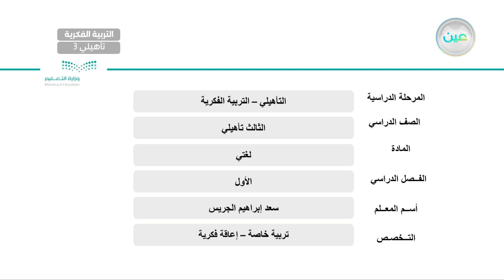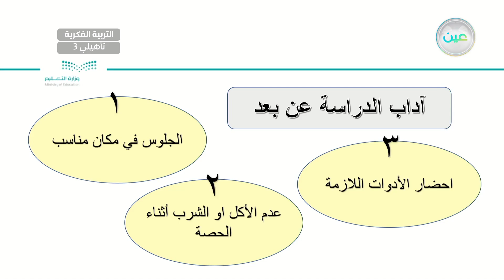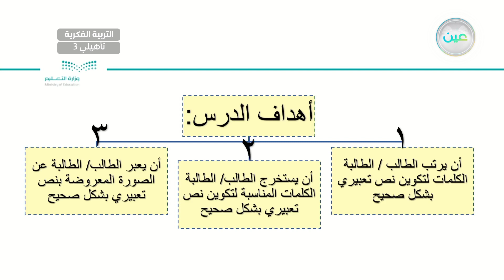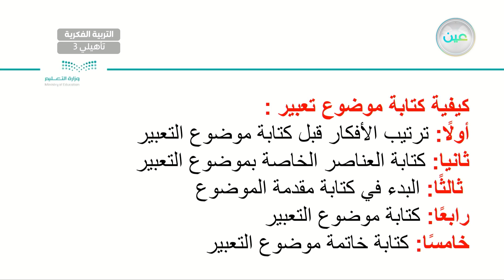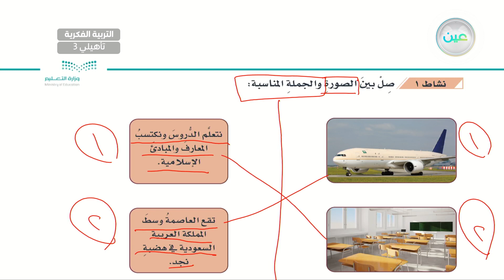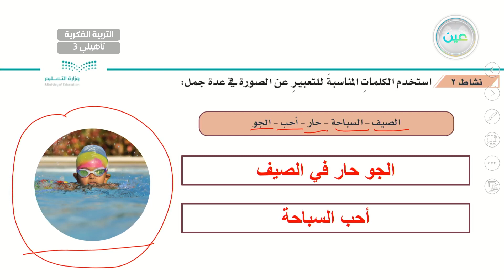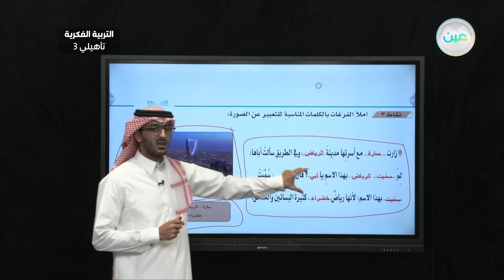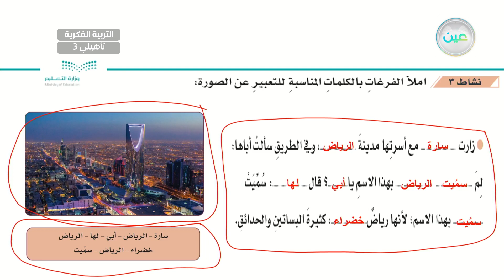نص تعبيري - لغتي - ثالث تأهيلي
الحصة 12 - الخميس - الأسبوع الأول  - ثالث تأهيلي